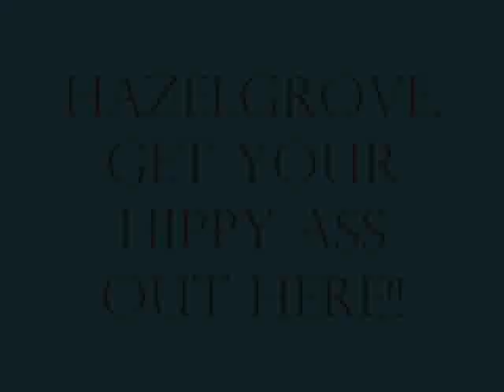vf750 beach bike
finished beach bike project